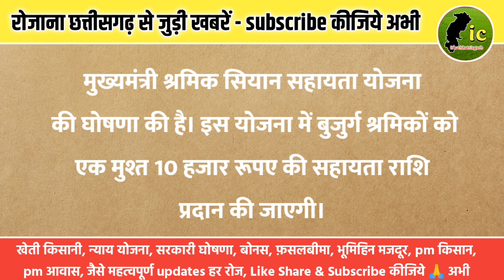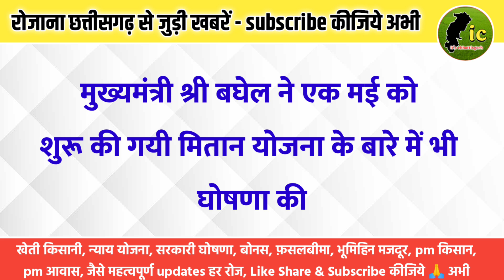Cm भुपेशबघेल Chhattisgarh में नए Schemes | इनको मिलेगा 1 Lakh रुपए तक के Grant | Cg 2022 New Yojana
Cm भुपेशबघेल Chhattisgarh में नए Schemes | इनको मिलेगा 1 Lakh रुपए तक के Grant जाने विस्तार से

In This video :

Public welfare schemes have been implemented by the Chief Minister of Chhattisgarh. Shri Bhupesh Baghel. Many more new announcements were made by the Chief Minister on the previous day. The workers of the state will get economic benefits from the new scheme. their economic progress will be possible. Government grant of one lakh on e-rickshaw

Under these new schemes. the government will provide financial assistance to the beneficiaries. Some excerpts from the announcement made by Chief Minister Bhupesh Baghel have been included in this video so that it is easy for the viewers to understand.

Video content :

Cg mukhymantri mitan yojana
Cg majdur yojana
Mukhymantri siyan sahayata yojana
E-riksha sahaayata yojana
E-riksha grant schemes
Cg noni sahayata yojana
Cm bhupesh baghel ghoshana
Chhattisgarh Sharmik Siyan Sahayata Yojana
Chhattisgarh yojana 2022
Chhattisgarh sarkar new scheme 2022
2022 cg govt yojana list
Kisan nyay yojana chhattisgarh
Subsidy yojana 2022
Chhattisgarh raipur news
Raipur latest news today
Cg raipur latest news aaj ka
Mukhyamntri bhupesh baghel news aaj ka